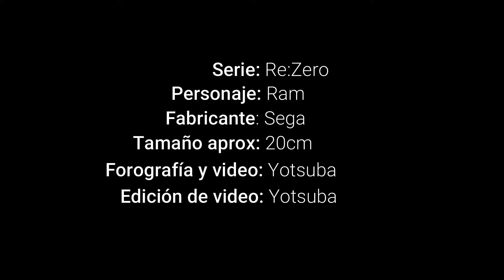Figura Ram In The Summer Day Re:Zero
· Figura de Re:Zero
· Personaje: Ram
· Fabricante: Sega
· Tamaño aprox.: 20cm